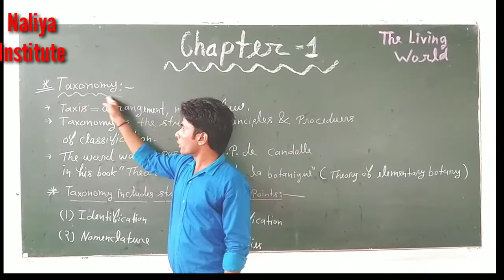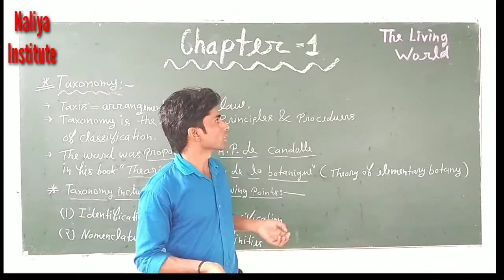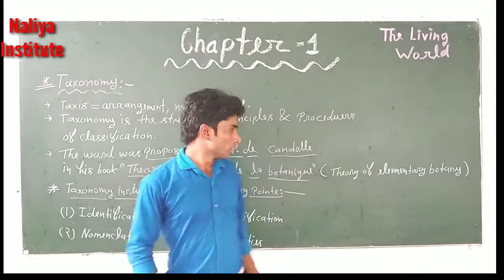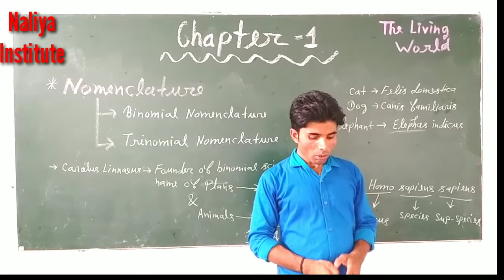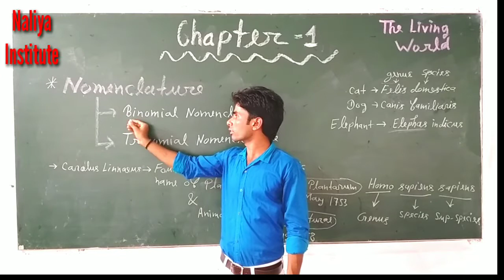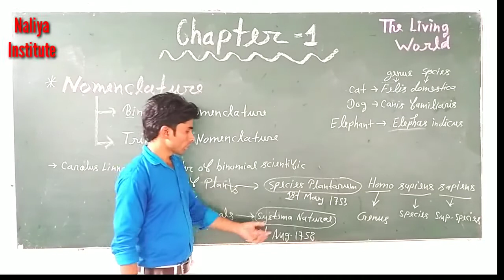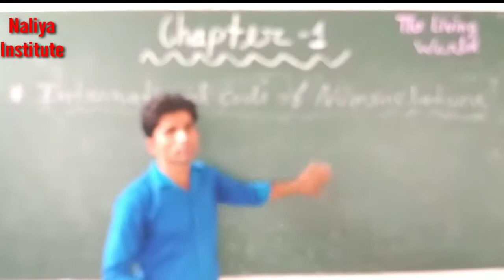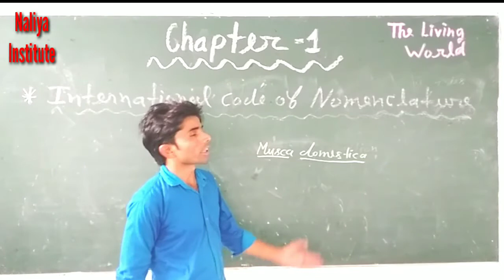The Living world/volume 3/ Taxonomy/ Nomenclature/Class 11th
By Rahul Kumar Naliya
R.I.C.Dhanaura
the living world
नामकरण पद्धति
जीव जगत
Biology special class for neet,AIIMS
and all competitive exam
special thanks for Naliya institute